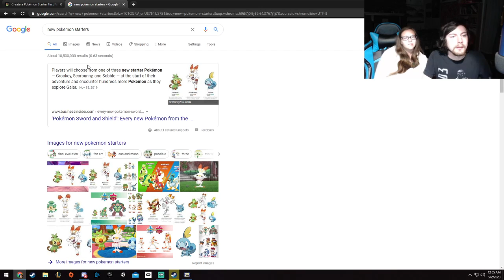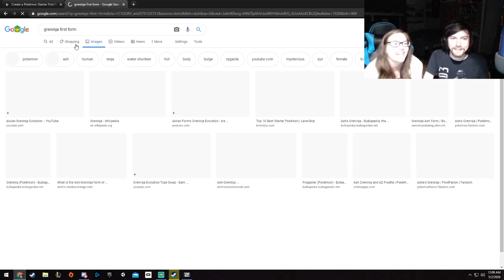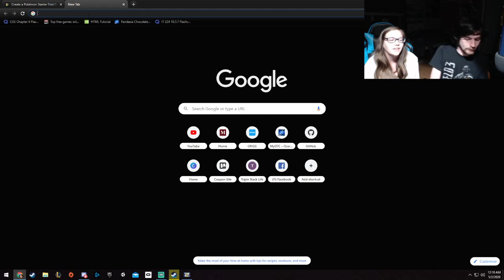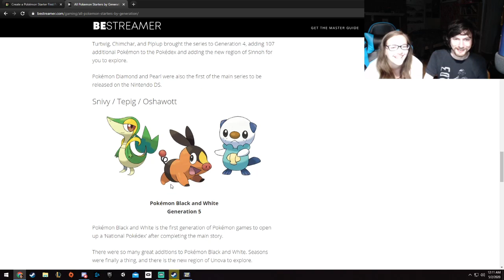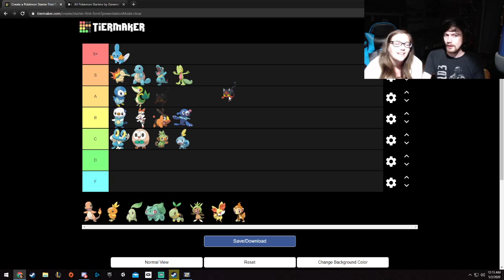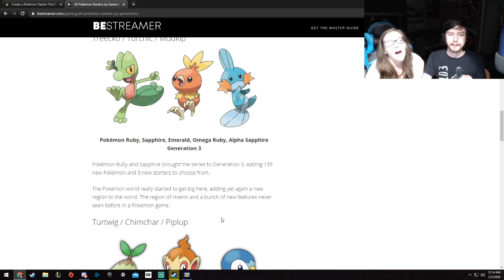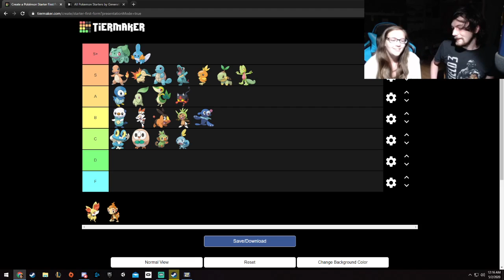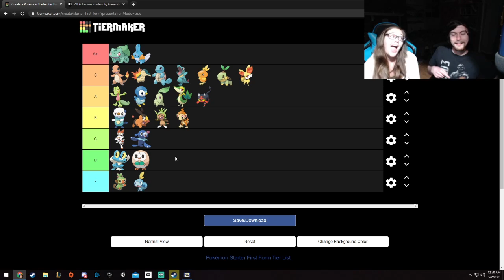Starter Pokemon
Heyo! We did a tier list of the starter pokemon, from the originals all the way to sun and moon. Enjoy!